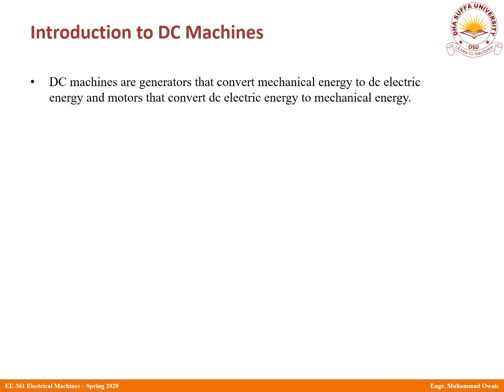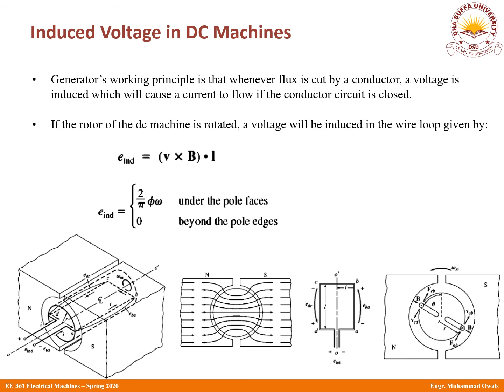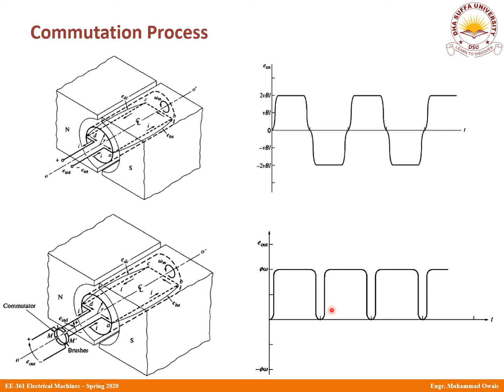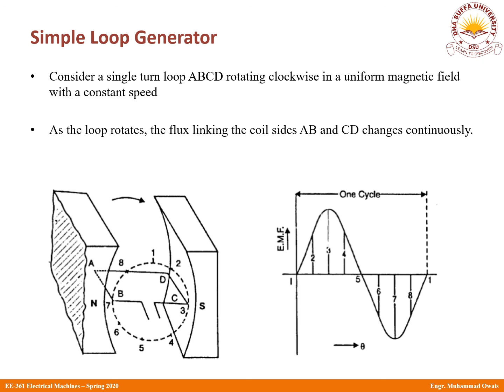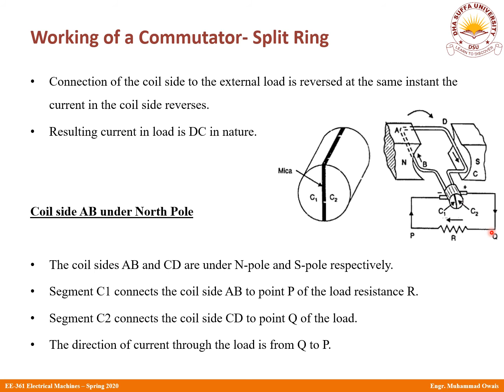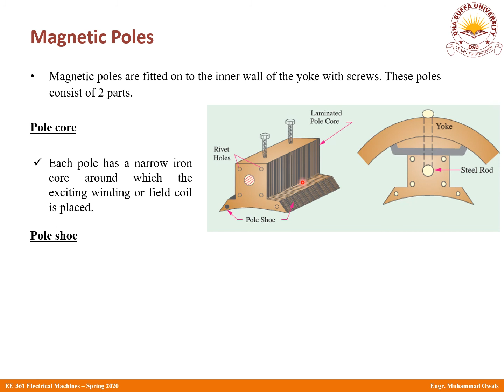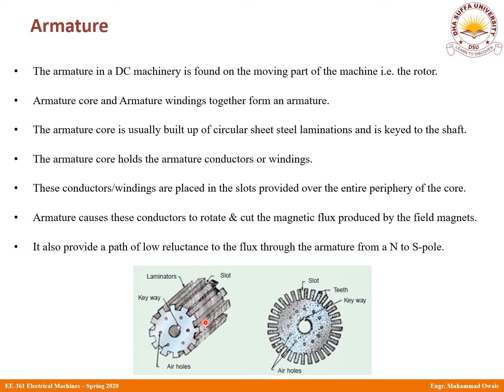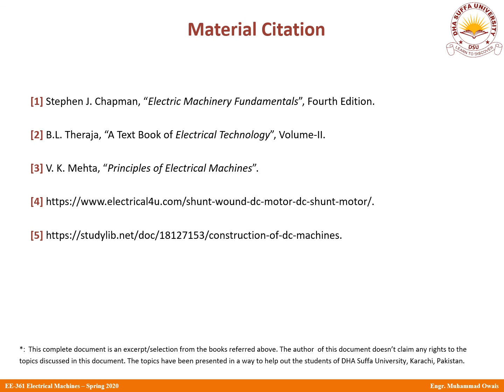Online Lecture 26 Electrical Machines (EE-361) DSU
Welcome to the online lecture series on Electrical Machines for the students of DHA Suffa University. This series is specifically intended for the students of DHA Suffa but may also serve the needs of other students as well.

The audience of this course are undergraduate university students primarily who have not been able to take regular classes in their universities due to the Corona Virus [Covid-19] Pandemic. The reference book for this course is "Electric Machinery Fundamentals", 4th Edition by Chapman. Apart from that, resources from other books, website and/or videos have ALSO been listed below:

[1] Stephen J. Chapman, “Electric Machinery Fundamentals”, Fourth Edition.

[2] B.L. Theraja, “A Text Book of Electrical Technology”, Volume-II.

[3] V. K. Mehta, “Principles of Electrical Machines”.